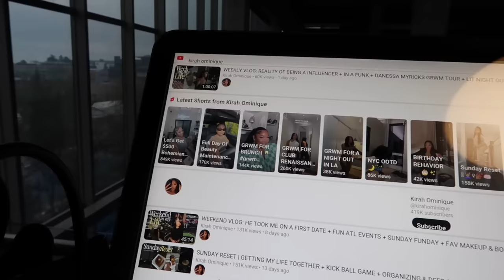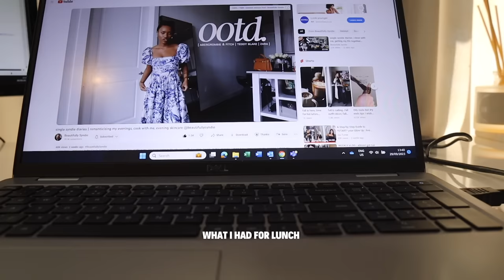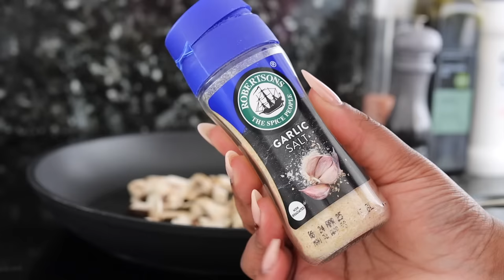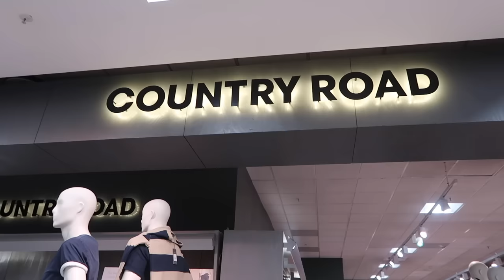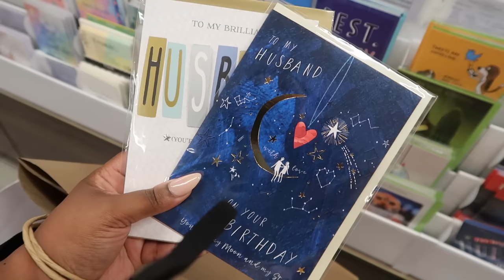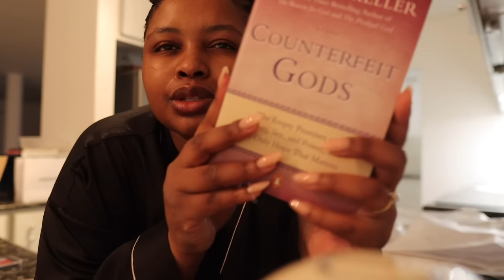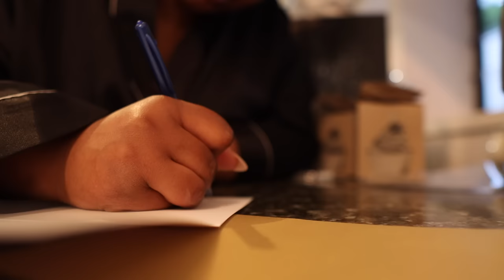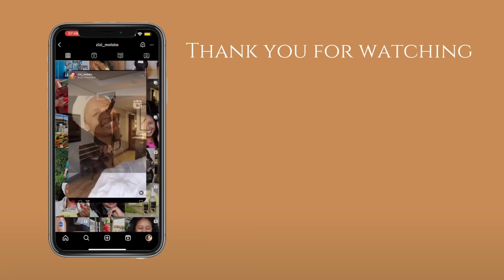Vlog | A Busy Life, Vacation Preps, Feminine Maintenance, Try On Haul, Hubby's Birthday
Hey Lovelies...

I've missed you... And I really hope you enjoy the vlog...

2. Bodysuits